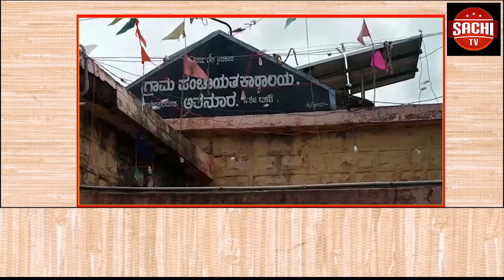ಫೋನ್ ಟ್ಯಾಪಿಂಗ್ ಪ್ರಕರಣ ನನ್ನ ಸಲಹೆ ಮೇರೆಗೆ ಸಿಬಿಐ ತನಿಖೆಗೆ ಆದೇಶ ಸಿಎಂ ಯಡಿಯೂರಪ್ಪ ಹೇಳಿಕೆ ನೂರಕ್ಕೆ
ಫೋನ್ ಟ್ಯಾಪಿಂಗ್ ಪ್ರಕರಣ
ನನ್ನ ಸಲಹೆ ಮೇರೆಗೆ ಸಿಬಿಐ ತನಿಖೆಗೆ ಆದೇಶ
ಸಿಎಂ ಯಡಿಯೂರಪ್ಪ ಹೇಳಿಕೆ ನೂರಕ್ಕೆ ನೂರು ಸುಳ್ಳು
ಮಾಜಿ ಸಿಎಂ ಸಿದ್ದರಾಮಯ್ಯ ವಾಗ್ದಾಳಿ